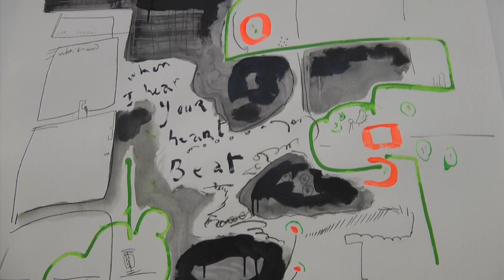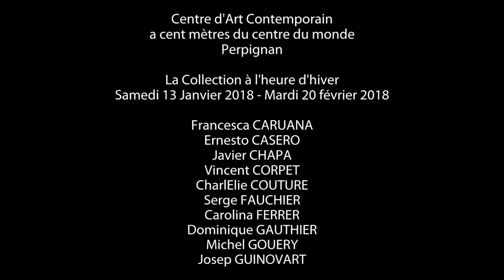Exposition a cent mètres du centre du monde Perpignan 2018 La Collection à l'heure d'hiver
à cent mètres du centre du monde / Centre d'Art Contemporain
  La Collection à l'heure d'hiver
    Samedi 13 Janvier 2018 - Mardi 20 février 2018
    Francesca CARUANA
    Ernesto CASERO
    Javier CHAPA
    Vincent CORPET
    CharlElie COUTURE
    Serge FAUCHIER
    Carolina FERRER
    Dominique GAUTHIER
    Michel GOUERY
    Josep GUINOVART